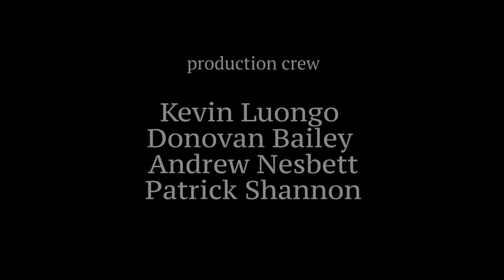Unloaded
During a home invasion, a husband and wife have an argument over gun control in America.

Starring:
Matthew Walker
Savannah Self
Noah Goodman
Matt Gordner

Production Crew:
Kevin Luongo
Donovan Bailey
Andrew Nesbett
Tristan Turner
Mark Hartzell
James Vancheri

First A.D.
Noah Goodman

Elias Saliba

Matt Gordner

Directed by
Daniel Colella

"Theme for a One-Hand..." by Sir Cubworth

A CofC Film Club Production